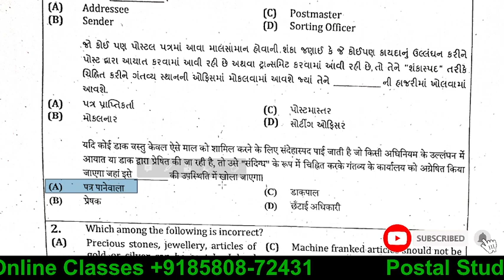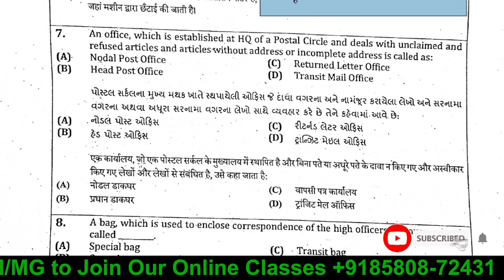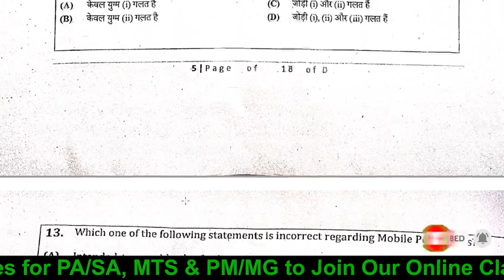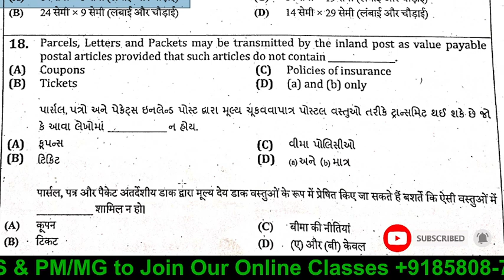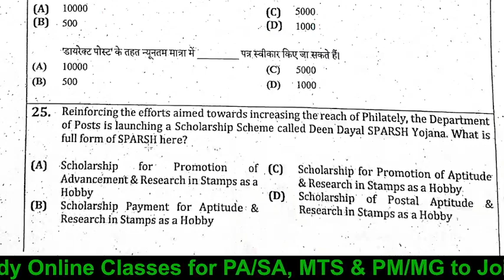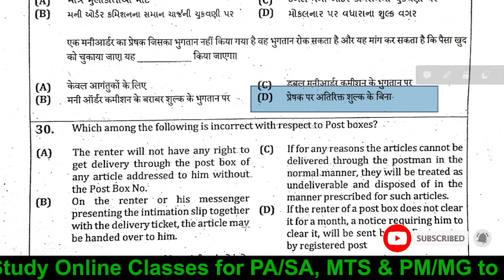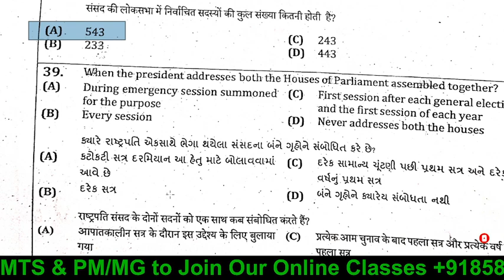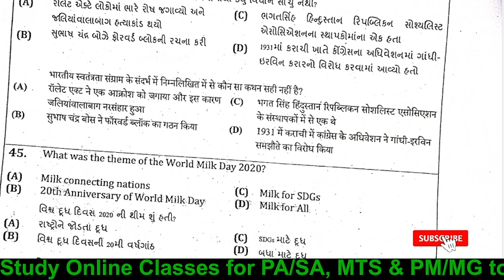GDS TO MTS ! Gujrat Circle Previous Year Question Paper !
Hey Guys Welcome  Back to Postal Study ... Today we are Discuss Postal Exam Related Questions

To join click this and say hi you'll get all information.

postal Study
gds
gds to pa
postal
gds syllabus 2021
poatan mts ressult
franking machine india post
gds to mts
india post
postman mts
fanking machine
gds to postman
live class
live exam
post box
post office exam syllabus 2021
postal assistant prepration
postal exam guru
postman to pa exam question paper

postal study
GDStoPA
MTStoPA
Postal Assistant
MTStoPostman
Postal Exam
mts_pa_postman
post_office_question
DOP Questions